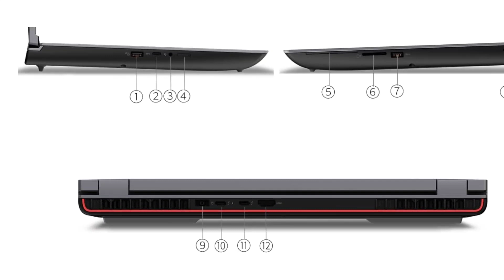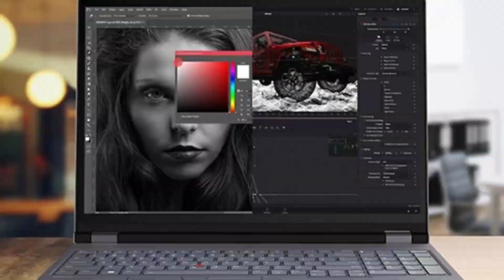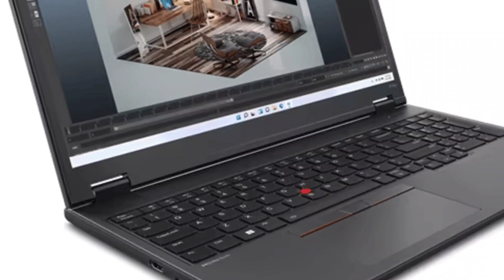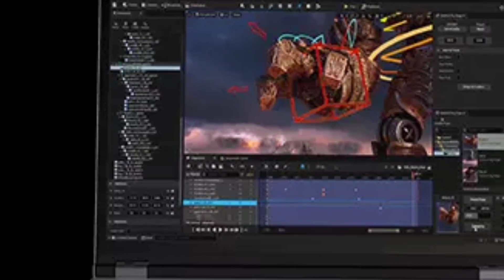Lenovo ThinkPad P16